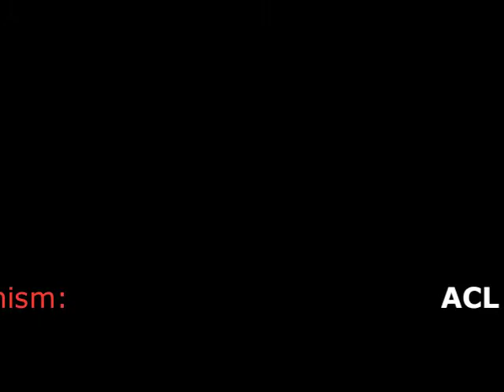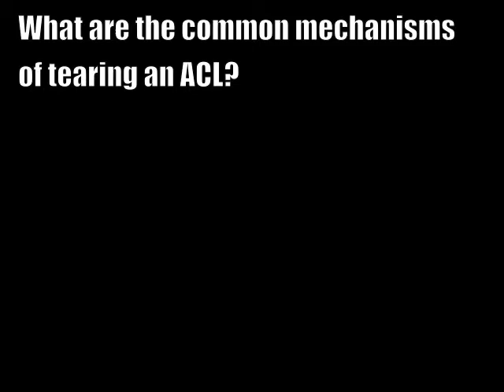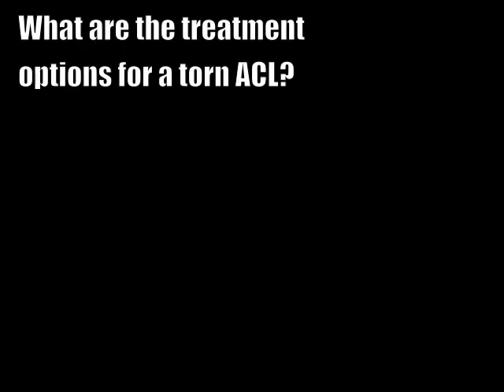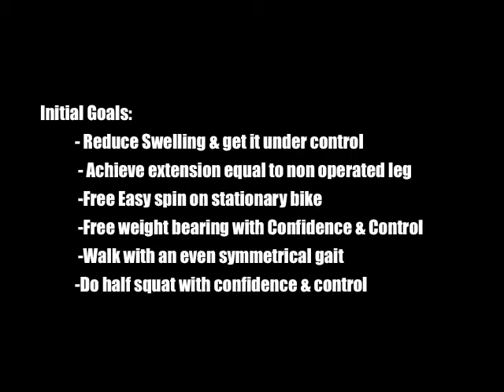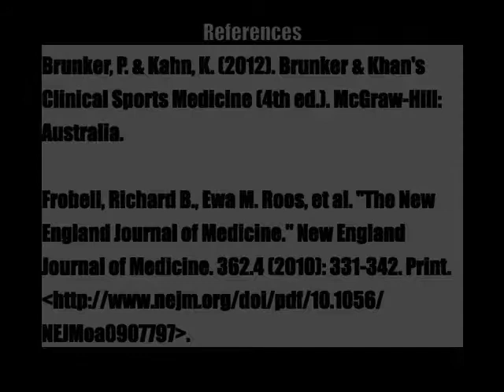Team Bacon ACL Rupture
Case #2. A 19-year old UBC women's basketball player ruptures her ACL in the first game of the season. She asks your advice about management.